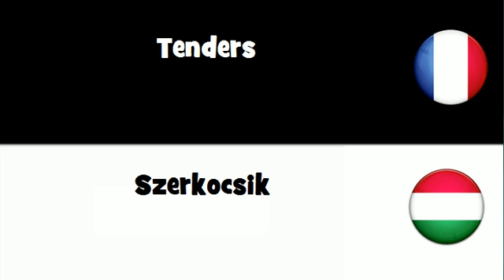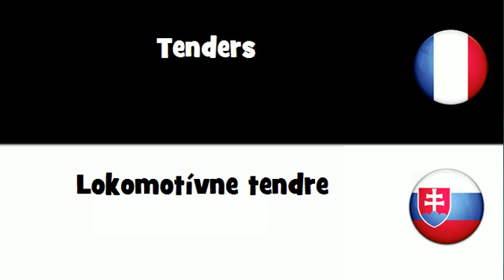Dites le en 20 langues # Tenders